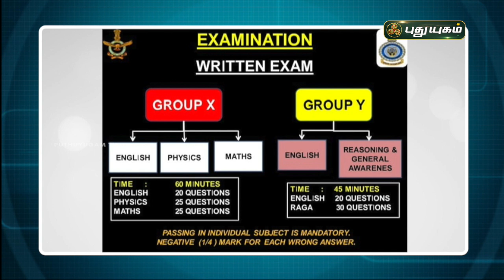இந்திய விமானப் படையில் சேர்வதற்கான வழிமுறைகள் என்ன? | வெற்றிக்கு வழிகாட்டி | PuthuyugamTV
Join IAF as an Airmen. Discussion in Tamil | வெற்றிக்கு வழிகாட்டி | PuthuyugamTV

C.Gunasekaran, Wing Commander,
Commanding Officer, 3TN AIR SQN TECH NCC

For latest Eligibility Criteria ( Date of Birth Block, Education Qualification and Medical Standards
Etc ), Selection Procedure, Job Specifications, Pay & Allowances and Perquistes log one and refer to IAF advertisements for Scheduled Selection Tests / Recruitment Rallies in Employment News / Rozgar Samachar and other National / Regional Newspapers.

Airmen Selection Center
Air force Station Tambaram, Tambaram East,
Chennai (Tamil Nadu) - 600 046
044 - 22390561 (Direct) 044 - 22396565
Extn . 7833